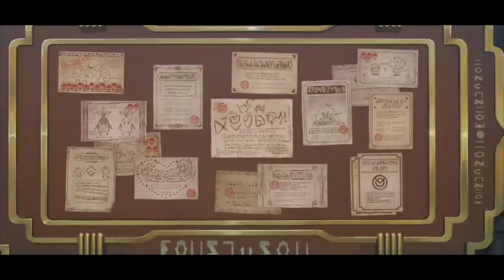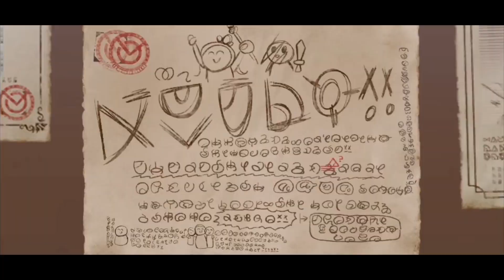เปิดกาชา aqua/darkness rapper 12000 เพชร ดวงของผมมันหายไปไหนนะ (konosuba fantastic days)